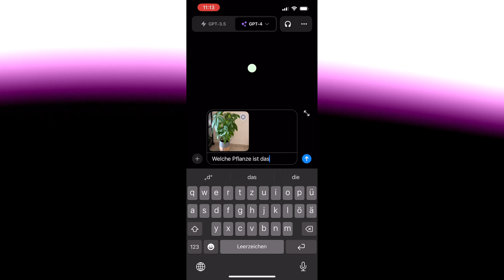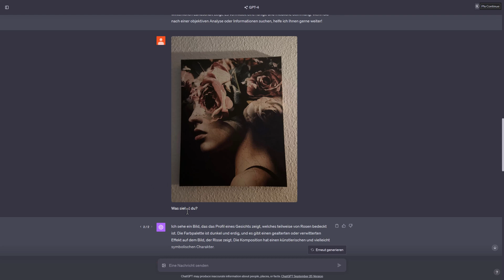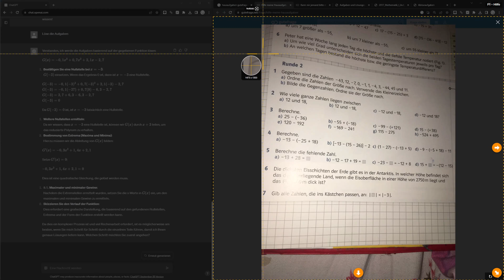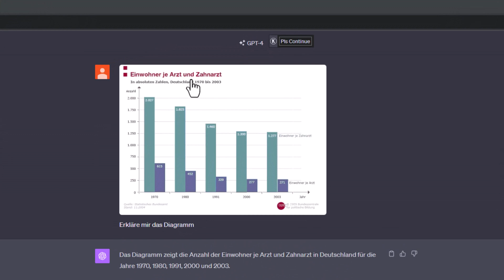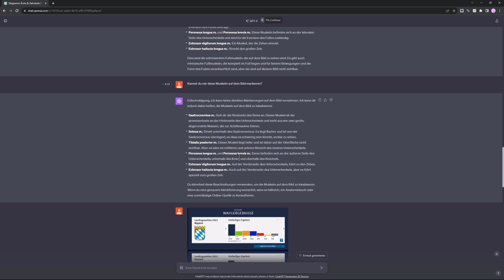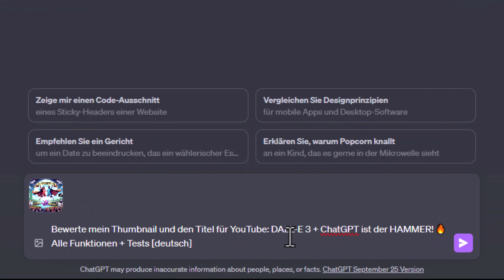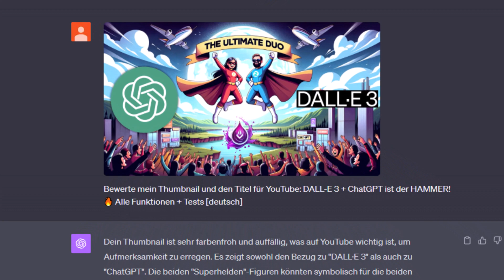ChatGPT VISION ist das BESTE Feature seit langem! 👁️ Anwendungsmöglichkeiten im Test [deutsch]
ChatGPT Vision ist jetzt auch für deutsche Nutzer verfügbar. In dem Video habe ich verschiedene Anwendungsmöglichkeiten mit dem neuen Tool getestet.

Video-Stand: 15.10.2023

📖 Inhaltsverzeichnis:
00:00 - Foto von ChatGPT Vision analysieren lassen - IPhone Aufnahme
00:48 - Weitere Versuche der Bildanalyse
02:31 - Abfotografierte Mathe-Hausaufgaben lösen lassen
03:22 - Aufgaben aus einem Mathebuch mit KI lösen
03:55 - ChatGPT löst Zentrale Abschlussprüfung in Mathematik
04:29 - Diagramme und Grafiken erklären lassen
05:43 - Wahlergebnisse in Deutschland prognostizieren lassen
06:25 - YouTube Thumbnail + Titel bewerten lassen
07:08 - Mein Fazit + KI Community